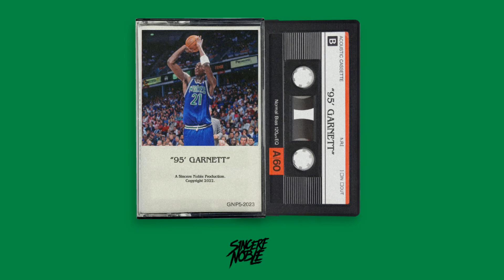[FREE] Benny The Butcher x Jadakiss x Mobb Deep Type Beat 2022 - "95' GARNETT"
🎨 Artwork: @moe_skrilla

[FREE] Benny The Butcher x Jadakiss x Mobb Deep Type Beat 2022 - "95' GARNETT" | East Coast Type Beat 2022

BPM: 176

THIS IS A FREE BEAT for NON-PROFIT use ONLY, credit must be given to ''Sincere Noble''

This beat will remain FREE for NON-PROFIT use WITH CREDIT to “Sincere Noble” until it is purchased EXCLUSIVELY, at which point it will be marked “SOLD”